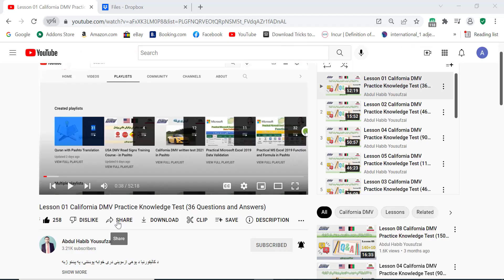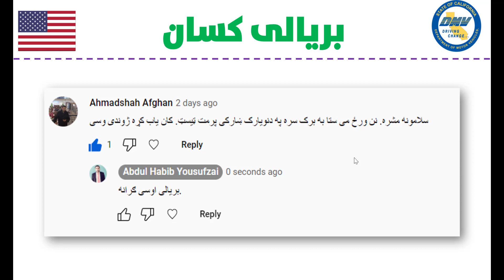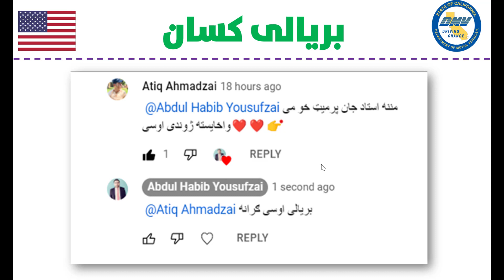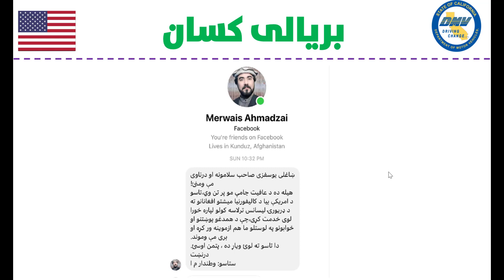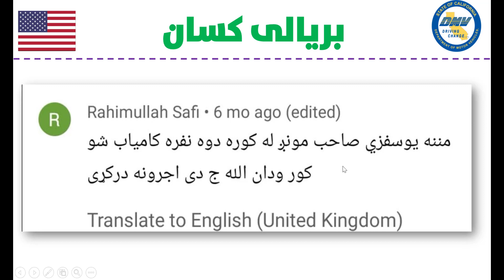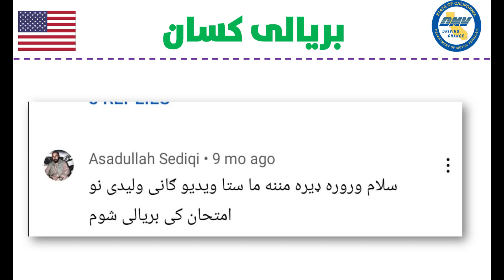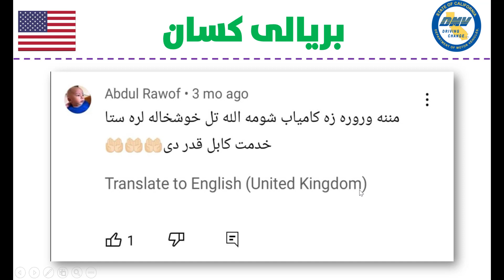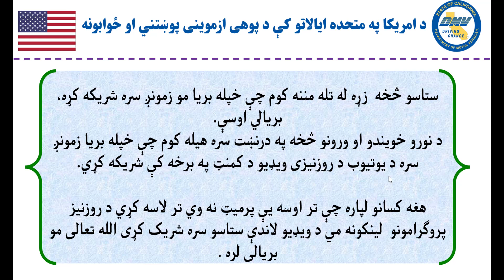USA DMV permit test successfully passed- in Pashto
د هغه کسانو لست چې د پوهی ازموینه کې بریالی شوی او زمونږ سره یې خپله بریا شریکه کړیده
تاسو هم کولای شی چې د لاندې روزنیزو پروګرامونو د تعقیب په مرسته د پوهی په ازموینه کې بریالی شی او د موټر چلولو پرمیټ تر لاسه کړی